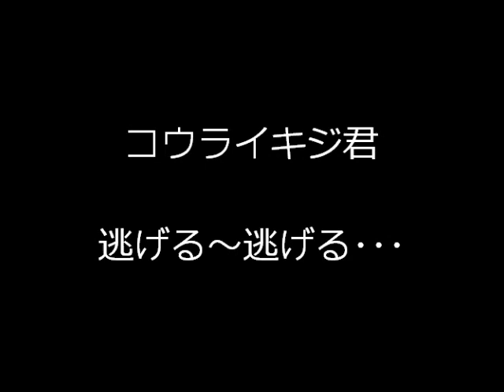4月 19日, 2011年コウライキジ君